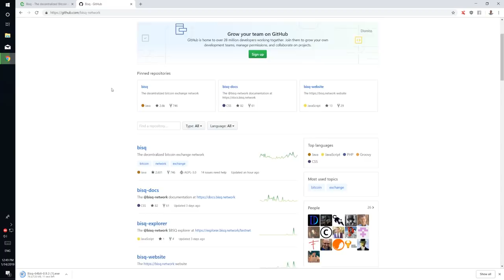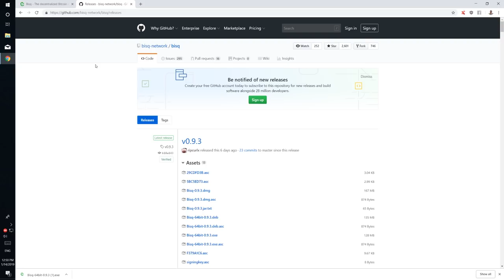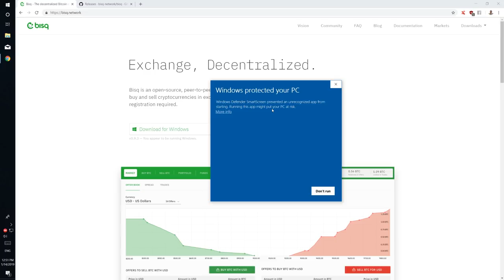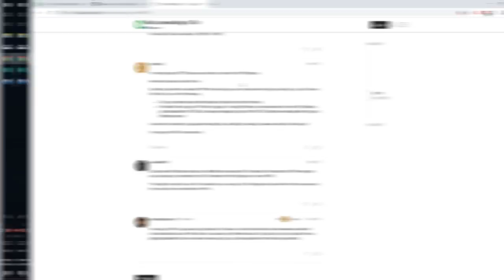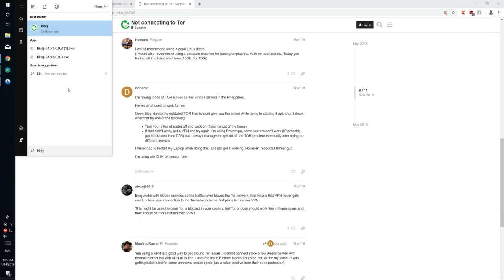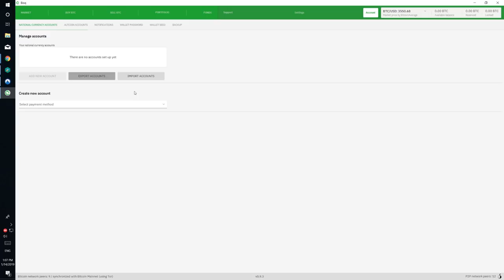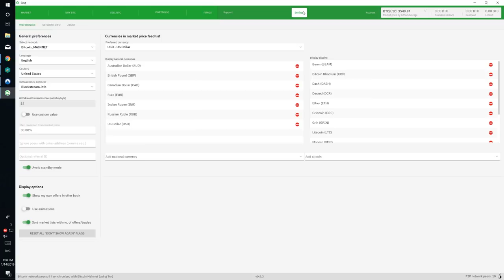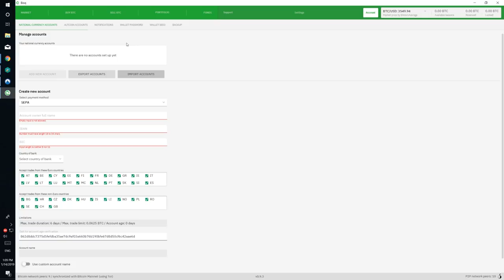#87 Ako používať decentralizovanú burzu Bisq?